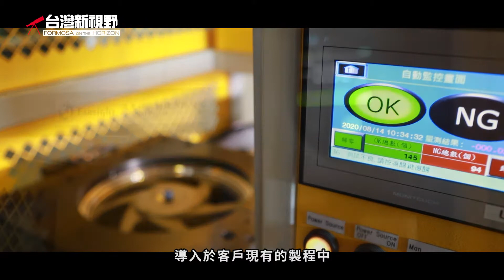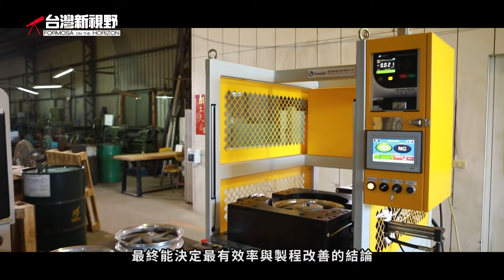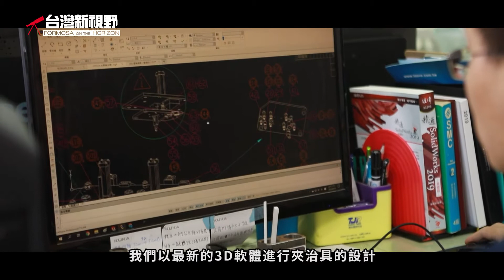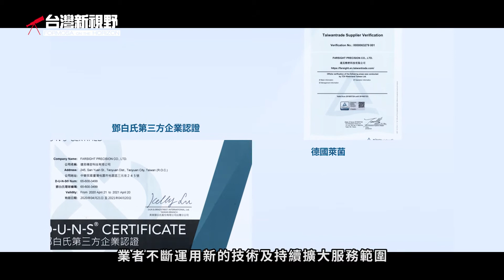遠見精密科技•台灣新視野•磐石影像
業者不斷運用新的技術及持續擴大服務範圍
不只是希望公司能夠永續經營
也期盼將深耕臺灣30年所累積的經驗與技術
帶向世界各個角落，服務更多的客戶

遠見精密科技有限公司   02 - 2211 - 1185
23159 新北市新店區安業區215巷9-1號